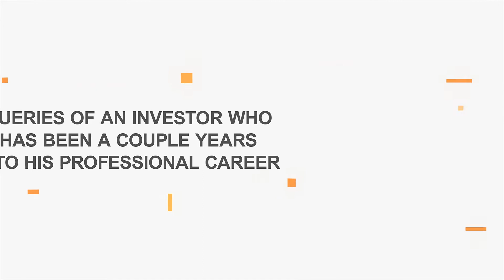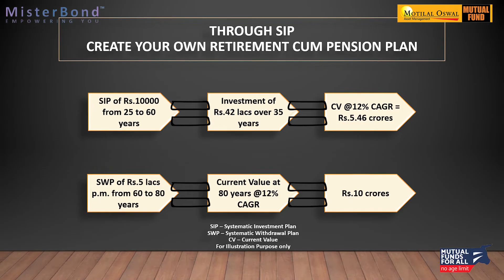S2E1 Start Early – Finish Ahead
You are fairly into the early years of career. You are enjoying it. But, have you started planning for your retirement? Watch Misterbond shares insights about why is it necessary to start investing early, in the Season 2 of Mutual Funds for All – No Age Limit.